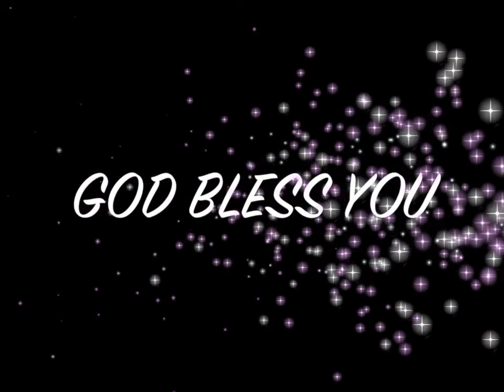YOU CAN CHANGE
PASTOR. PRABHU ANTONY